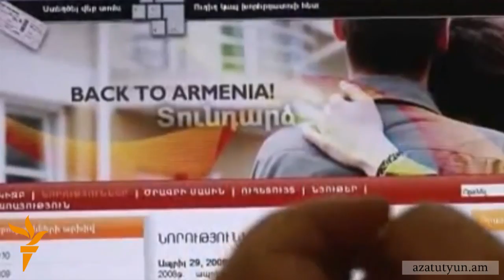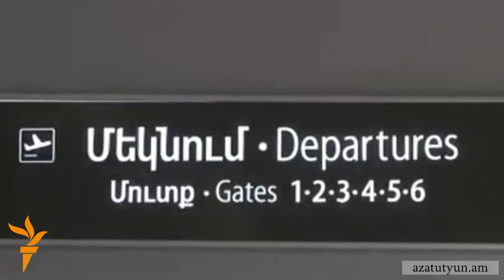Հայրենադարձը Հայաստանում բիզնես է հիմնել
Եվրամիության ֆինասնավորմամբ Հայաստանում իրականացվում է հայրենադարձությունը խրախուսվող ծրագիր, որի շրջանակներում 27 ընտանիք բիզնես է հիմնել Հայաստանում: